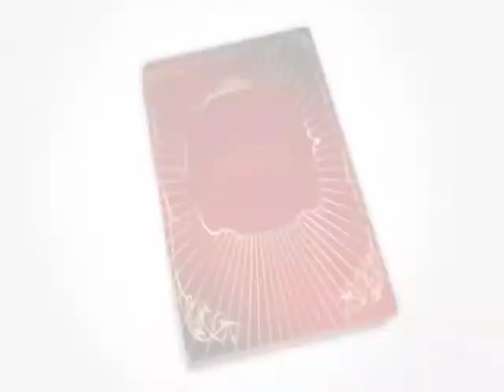Love Peace Happiness (original song)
All the love, all the peace, all the worlds' happiness

There were days in my youth when life was so carefree
I never cried, nobody died, see the whole world from my tree
Now it has changed, life's rearranged, then again why should I complain
time doesn't care, it's packaged with fears so in you i'll put my faith

Remember "Our Town" and Emily Gibbs does anybody realize while they live?
A hug from a friend, the smile on your face, the sweet sound of that familiar voice
Spending our lives with our eyes closed seems like such a waste of time
What dreams may come, I only hope that it's more than a state of mind

my heart is aching for your love
my soul is longing for its peace
lead me to the path of happiness